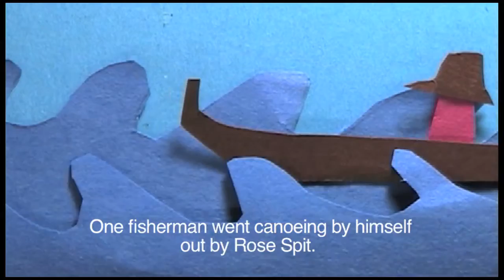Looking Into the Wild Man-H264